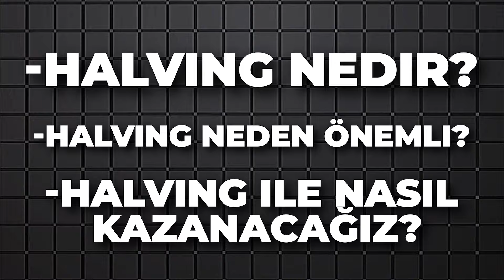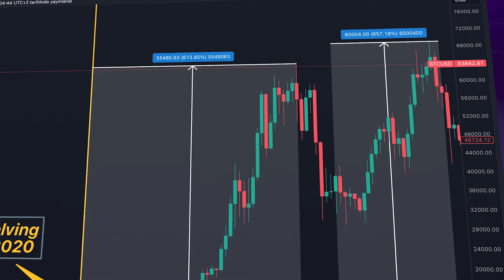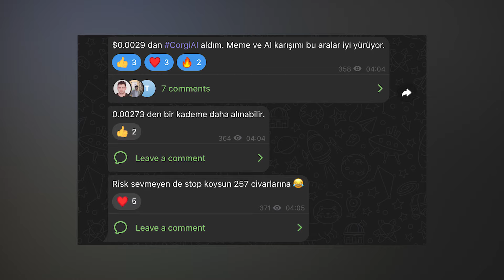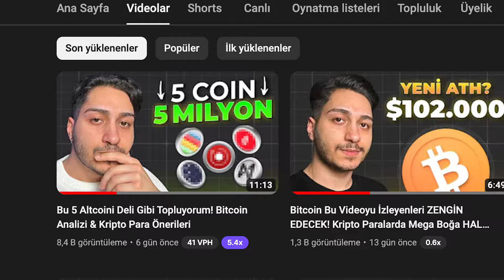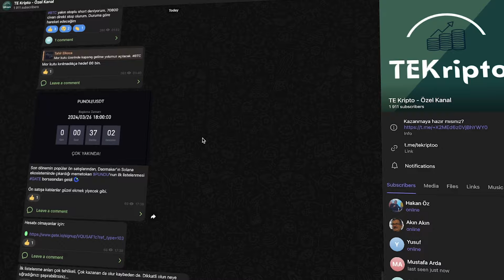Halving ile Patlama Yapacak Kripto Paralar! Bitcoin Halving Nedir? Hangi Altcoinlere Yönelmeli?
Bu videomuzda Bitcoin Halving i konuştuk. Bitcoin Halving nedir ve kripto para piyasasını nasıl etkiler, hangi altcoinler alınır, en iyi kripto paralar hangileri gibi soruları cevapladık. Daha fazla kripto para önerisi ve altcoin sepeti için takipte kalın!

Gate io Kayıt Ol, KYC Yap, 100 USDT yatır.
ÇEKİLEBİLİR $20 USDT KAZAN!